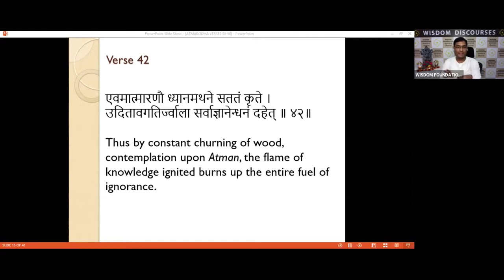ATMABODHA - Verse 42 - 12 MAY 2021